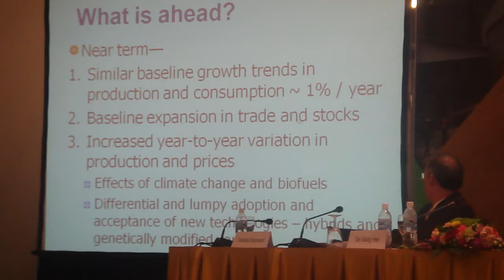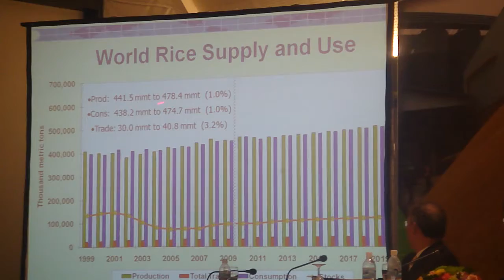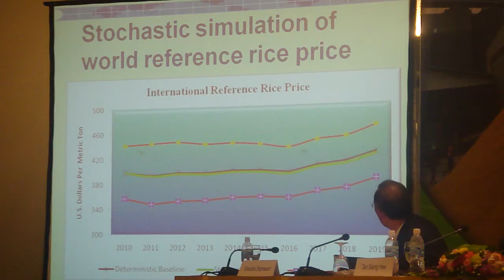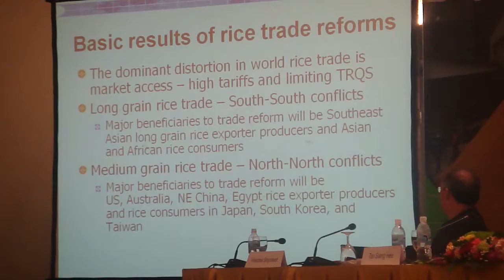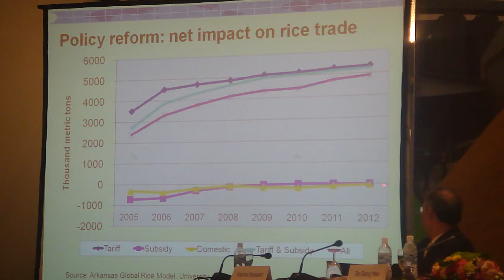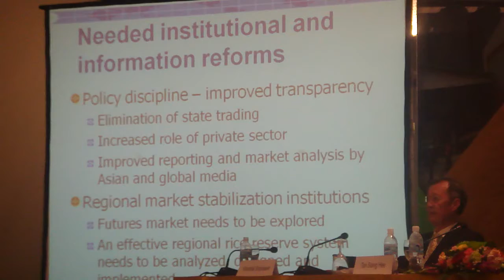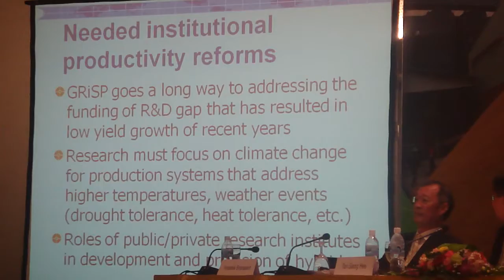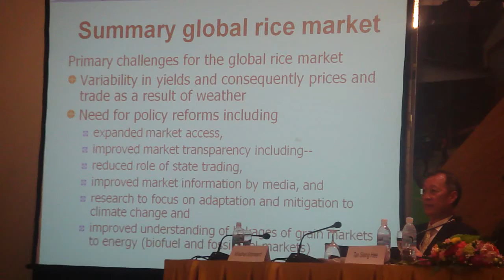8. IRPIC-IRC2010: Global Rice Market Update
This Global Rice Market Update is the second session of the International Rice Policy and Investment Conference, held on 9 November 2010 as part of the International Rice Congress 2010. Here, Dr. Eric Wailes, professor of agricultural economics at the University of Arkansas, continues his discussion on the global rice market--what's happening and what's ahead.